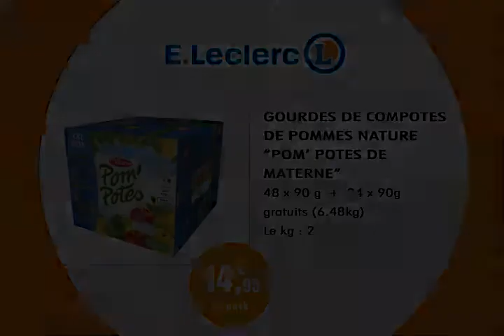catalogue produits leclerc